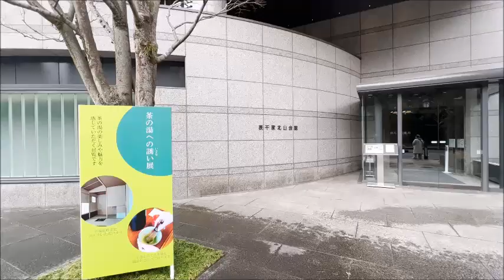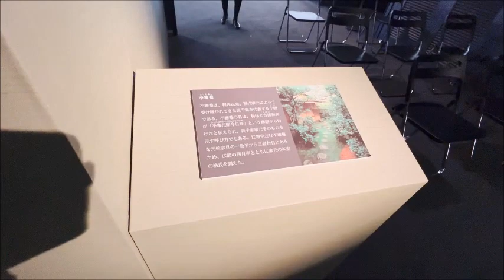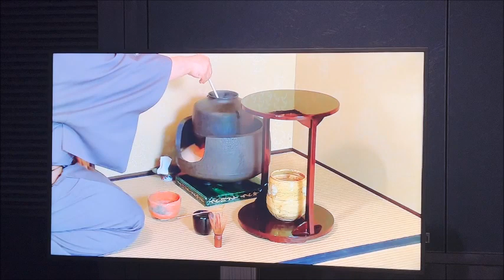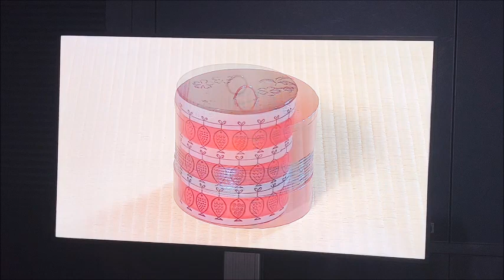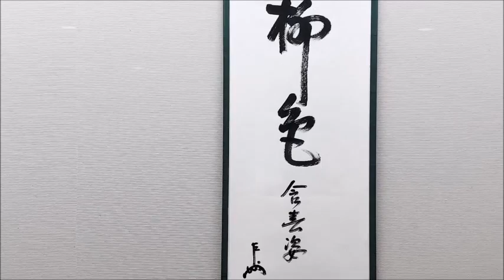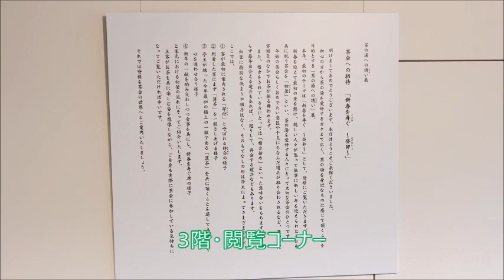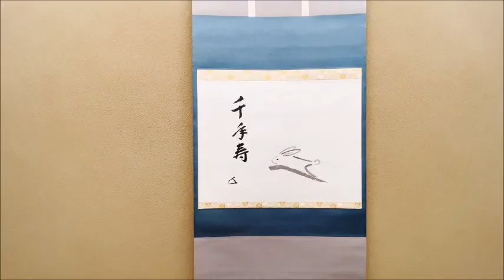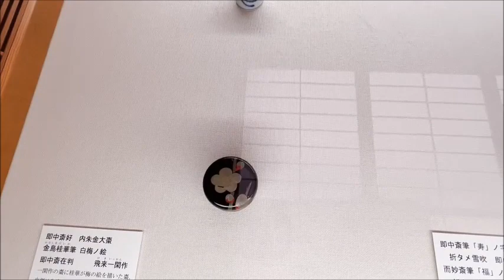京都🍵表千家北山会館【茶の湯🐇癸卯~新春を寿ぐ~】OMOTESENKE~Tea ceremony🍵Kyoto Japan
2023.1/10~2/29 京都🍵表千家北山会館【茶の湯🐇癸卯~新春を寿ぐ~】OMOTESENKE~Tea ceremony🍵Kyoto Japan